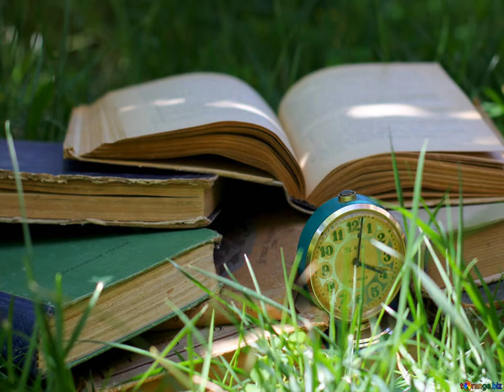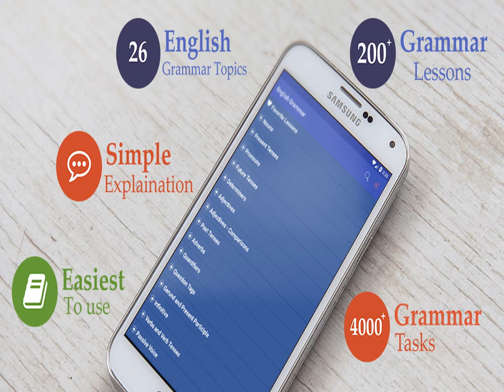504 The Huguenots in the 16th and 17th Centuries